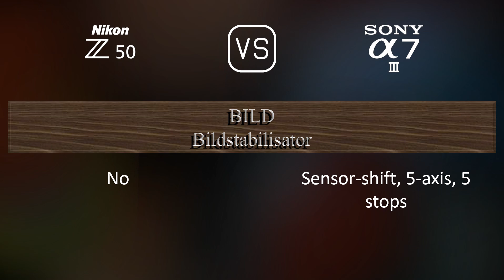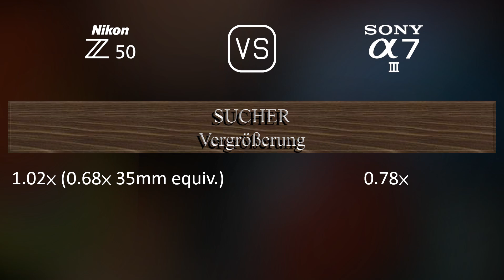Nikon Z50 vs. Sony A7 III: Ein Vergleich der technischen Daten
Dieses Video gibt einen Überblick über die Nikon Z50 und die Sony A7 III in einem parallelen Technikdatenvergleich (comparison of specifications). Vielen Dank fürs Zuschauen.

00:25 EINFÜHRUNG
00:33 KAMERAGEHÄUSE
00:40 BILDSENSOR
01:01 BILD
01:16 OPTIK & FOKUS
01:41 BILDSCHIRM
01:58 SUCHER
02:13 FOTOGRAFISCHE FUNKTIONEN
03:06 VIDEOGRAFISCHE FUNKTIONEN
03:20 SPEICHERUNG
03:24 KONNEKTIVITÄT
03:49 ALLGEMEINE ANGABEN
04:07 SONSTIGE FUNKTIONEN